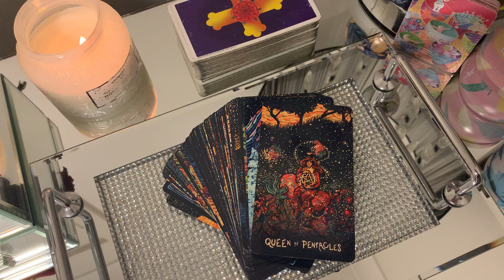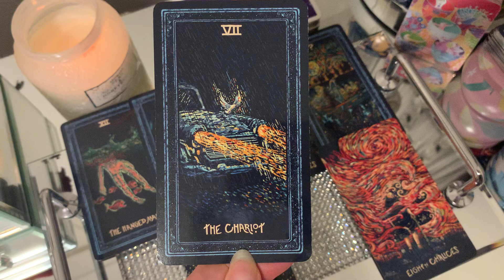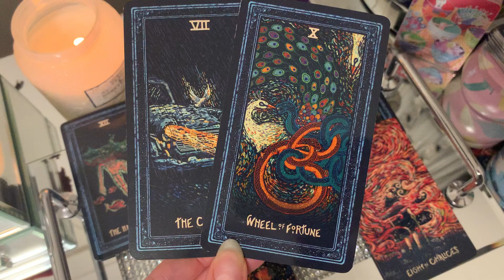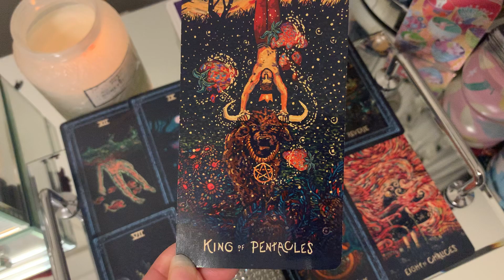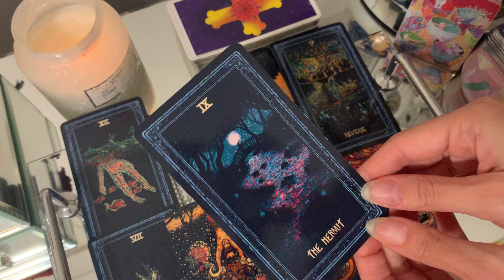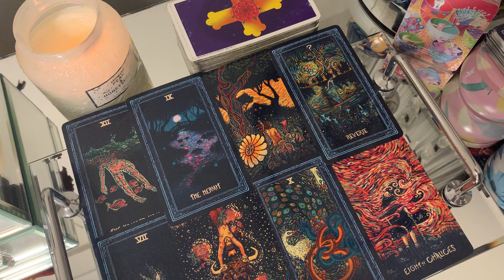VIRGO 🌟😍 WOW! HUGE NEW CHAPTER IN LOVE...🌟😍MUST SEE THIS! 🔥MAY 2021 TAROT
🌸NEW LOVE! NEW CONNECTIONS! PAST FLAMES! BIG CHANGES! MAY 2021 TAROT 🌸